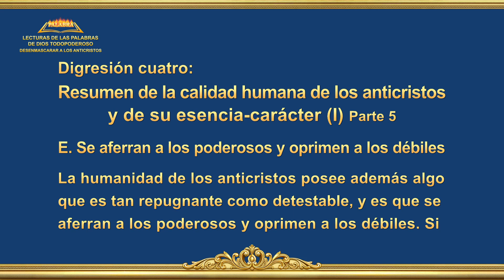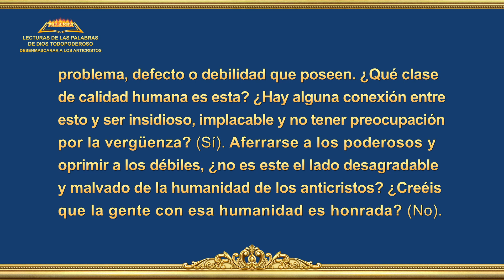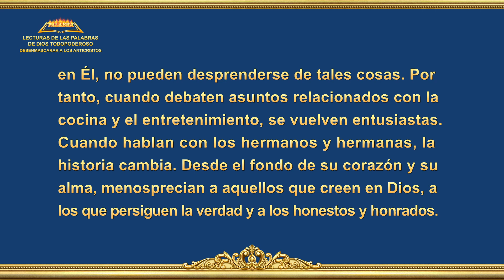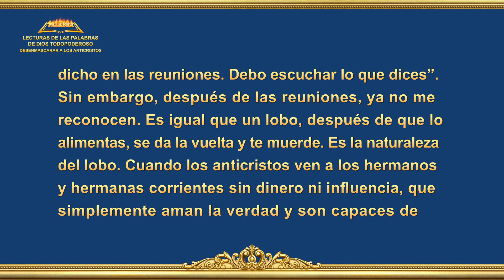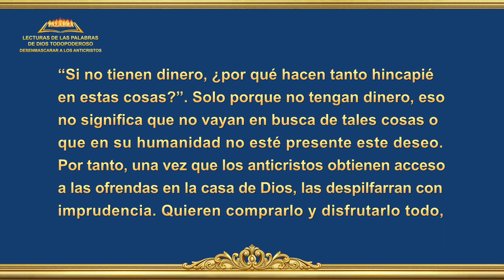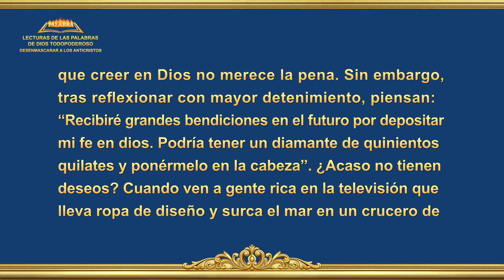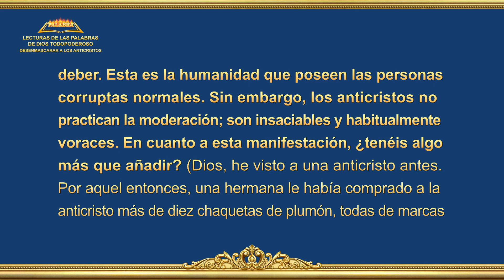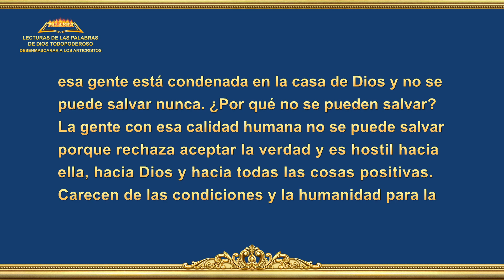Lectura de la Palabra de Dios Todopoderoso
La Palabra de Dios | Digresión cuatro: Resumen de la calidad humana de los anticristos y de su esencia-carácter (I) Parte 5